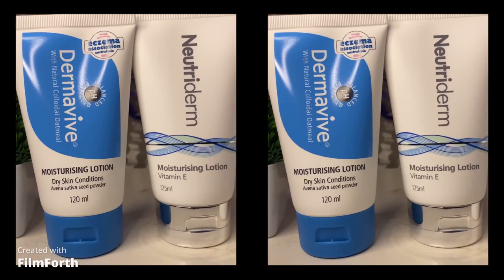Huge Meesho Top Haul | Meesho Latest Collection | *Neturiderm Skin Care Range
product's link :-

Neutriderm Amazon Store :-

Dermavive Amazon Store :-